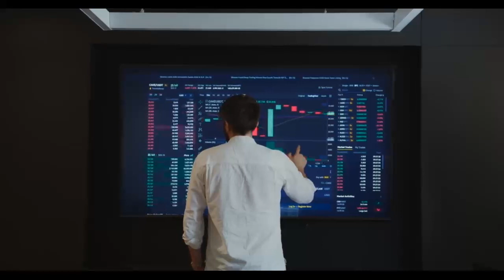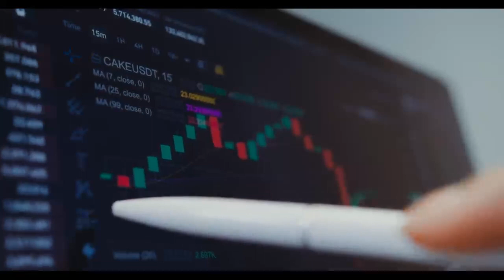Netcad Yazılım Halka Arz NETCD Talep Toplama Hisse Lot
00:00 INTRO

Burada yer alan yorum ve analizler genel nitelikte olup, yorum ve analizde bulunanların kişisel görüşlerine dayanmaktadır. Bu görüşler mali durumunuz ile risk ve getiri tercihlerinize uygun olmayabilir. Bu nedenle, sadece burada yer alan bilgilere dayanılarak yatırım kararı verilmesi beklentilerinize uygun sonuçlar doğurmayabilir.

Bu sitede kullanılan bilgiler güvenilir kaynaklardan elde edilmiş olup,  kaynaklardaki herhangi bir hata/eksiklikten dolayı, sitedeki bilgilerin kullanılması sonucunda yatırımcıların ve üçüncü kişilerin uğrayabilecekleri doğrudan ve/veya dolaylı zararlardan,

KANAL SAHİBİ VE YAZARLARI HİÇBİR ŞEKİLDE SORUMLU TUTULAMAZ...

Investment information, comments and recommendations contained herein are not within the scope of investment consultancy. Investment consultancy service; brokerage houses, portfolio management companies, non-deposit banks and the customer within the framework of an investment consultancy agreement.

The comments and analyzes contained herein are of a general nature and are based on the personal opinions of those who comment and analyze. These views may not be suitable for your financial situation and risk and return preferences. Therefore, making an investment decision based solely on the information contained herein may not yield results that meet your expectations.

The information used on this site has been obtained from reliable sources, and any direct and/or indirect damages that may be incurred by investors and third parties as a result of using the information on the site, due to any errors / omissions in the sources,

THE CHANNEL OWNER AND ITS AUTHORS CANNOT BE HELD RESPONSIBLE IN ANY WAY...